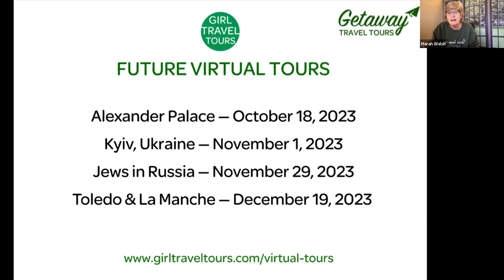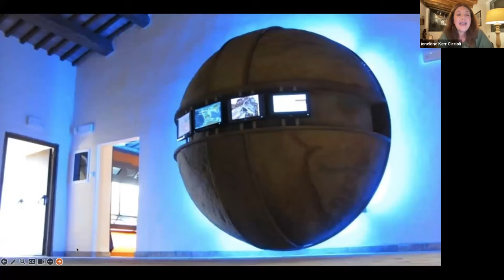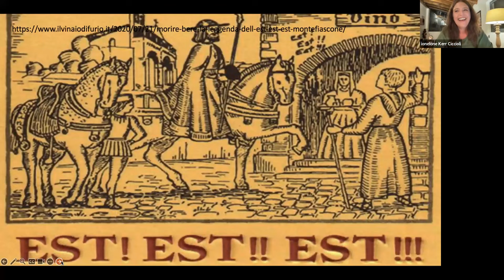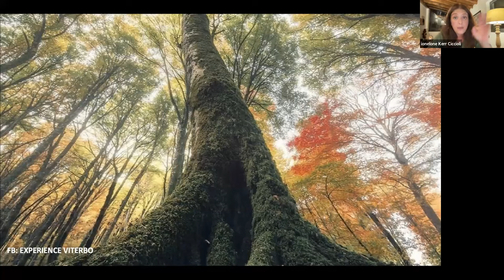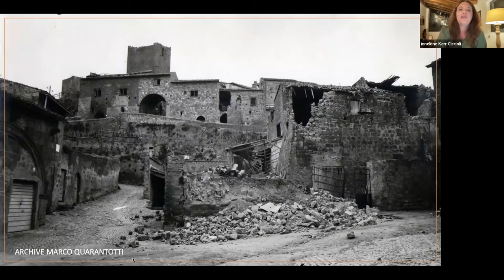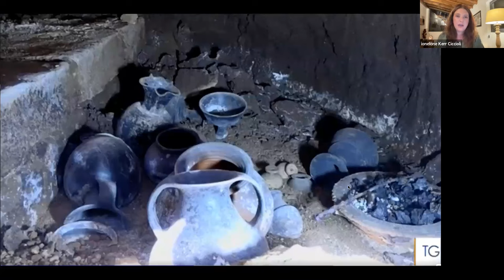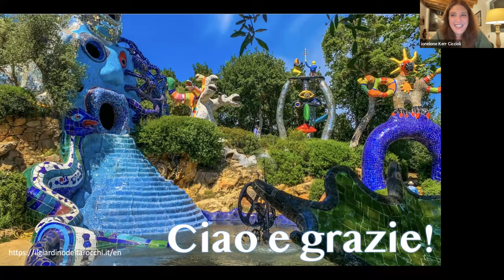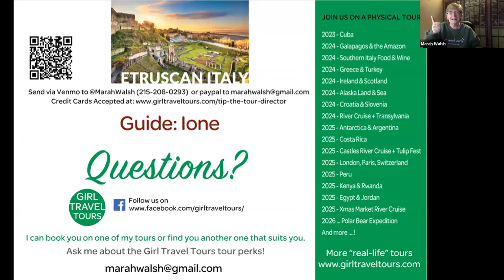Virtual Tour of Etruscan Region of Italy with Ione - brought to you by Girl Travel Tours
Hidden Gems of Central Italy: Tuscany and its Etruscan Places

Inspired by the famous book of D.H. Lawrence “Etruscan places” Ione will show you around the province of Viterbo, that stretches in a beautiful territory between Rome and Tuscany
where the Etruscan civilization flourished in the 7th BC, filled with incredible naturalistic and historical towns, from the Etruscan to the Medieval Ages, unspoiled by mass tourism.

We will start from Civita di Bagnoregio, a clifftop village proposed for World Heritage Status by the Italian UNESCO commission. Nicknamed “The Dying city”, is inhabited by about a
dozen people but, in normal times, but visited by hundreds of thousands of tourists keen to see the "castle in the sky". The tour continues to The Gardens of Bomarzo, Viterbo’s medieval quarter, Palace of the Pope’s, Bolsena Lake, and more.

Ione will then show you her hometown Tuscania, a charming, picturesque city that grew and prospered under the Etruscan civilization, which stands on a promontory of tuff rock with a landscape dominated by two imponent Basilicas in Romanesque style. From here we will reach the coast and admire the Unesco World Heritage site of the Etruscan Necropolis of Tarquinia, famous for its 200 painted tombs, the earliest of which date from the 7th century BC. Nearby Tarquinia we will end the tour in Vulci, among suggestive canyons of volcanic origin, to admire the remains of the ancient city of Vulci, one of the most important Etruscan-Roman cities of Etruria and wonder at spectacular Etruscan-Roman bridge called Bridge of the Devil and the Abbadia Castle. Close to Vulci the majestic, aquamarine-colored hillside hot spring of Saturnia. Tour will end in the olive groves of Canino, where one of the best extra virgin olive oil is produced. Here we we’ll learn about the process to make extravirgin olive oil, Italy’s green gold.